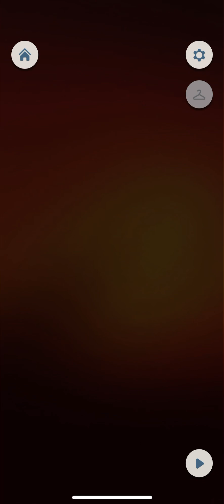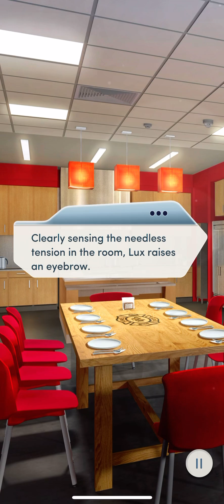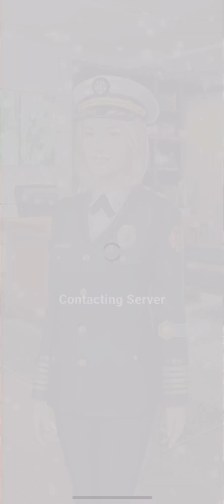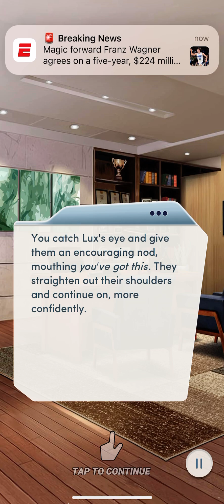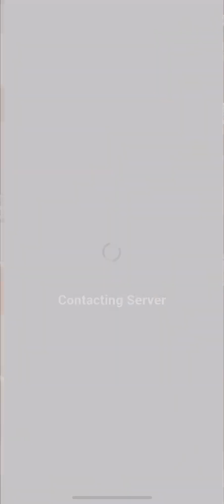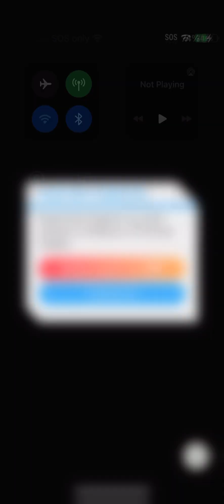Choices Book: Hearts on Fire Book 1: Chapter 5